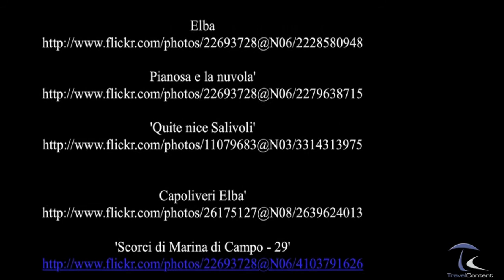Elba Island - Italy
Elba is a Mediterranean island in Tuscany, Italy, 20 kilometres (12 mi) from the coastal town of Piombino. The largest island of the Tuscan Archipelago, Elba is also part of the National Park of the Tuscan Archipelago and the third largest island in Italy after Sicily and Sardinia. It is located between the Tyrrhenian Sea and Ligurian Sea, about 50 kilometres (30 mi) east of the French island of Corsica.

The island is divided into eight municipalities, of which Portoferraio is the main one, the others; Campo nell'Elba, Capoliveri, Marciana, Marciana Marina, Porto Azzurro, Rio Marina, and Rio nell'Elba, are part of the province of Livorno (Leghorn, in English), with a total of about 30,000 inhabitants, which increases considerably during the summer. ( source Wikiepedia )